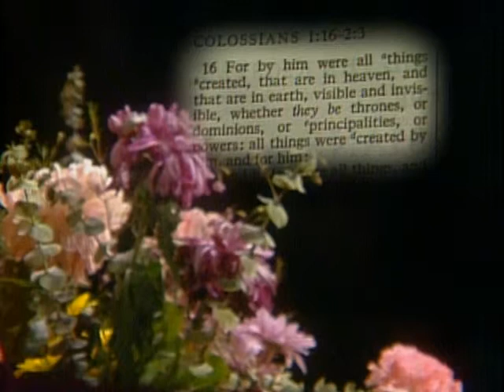Creator and Savior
Elder Mark E. Petersen delivers a message titled "Creator and Savior."